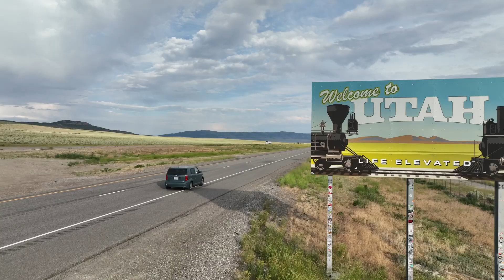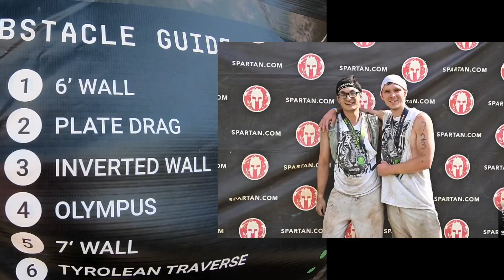Utah Spartan race July 2023